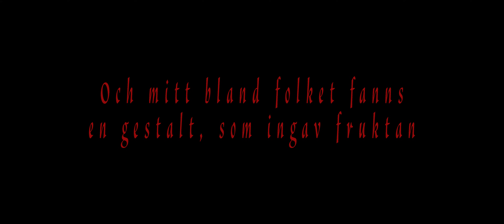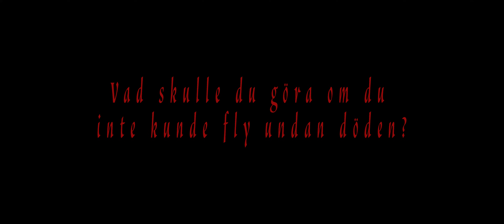Pesten 1350 Teaser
This is a teaser and test shoot for a horror film that we wanted to make a few years back.

Unfortunately we never came any further than this, but we had so much fun making this teaser.

Hopefully we will be able to write a script on this story and make it in the future.

The main story is about the plague on Gotland 1350.

Shot with RED One and Kowa Anamorphic lenses.

Directors and scriptwriter: Jonatan Bökman & Pierre Wilén
Cinematography: Pierre Wilén
Crew from FilmCrew Utbildningen/Gotlands Folkhögskola
and semi-professional filmworkers.
Make-up: Paulina Gonzales Lundberg

Actors: Anders Eng, Louis Godman, Alec Ahlqvist and more.

Shot on Gotland 2016.

With support from Medeltidsveckan på Gotland, Kustateljén, Ljud- & Bild Media.